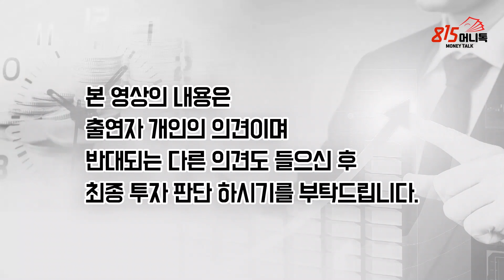악재는 예상 못했던 것에서 터진다! 버블이 두렵지 않은 좋은 기업에 투자하라 (주식투자, 버블폭락) 소소하게크게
00:00 2020년 이베스트 실전투자대회 1위 우승자, ‘소소하게 크게’ 필명의 직장인 투자자 (촬영일 1월 20일)
01:27 분명히 시장이 과열되었지만, 버블이 언제 꺼질지 모른다. 버블이 생기는 속도와 꺼지는 속도보다 빨리 성장하는 기업을 가지고 있다면 어떤 상황에서도 팔 이유는 없다.
02:00 본인이 가지고 있는 기업이 현금 흐름을 잘 만들어내고 위기가 와도 잘 버텨낼 수 있는가를 생각해보는 것이 중요하다.
3:18 예전에는 자산을 많이 가지고 있는 기업을 좋은 기업이라고 했다. 부동산은 재무제표에 취득 원가로 들어가서 부동산이 많은 기업을 발굴 해서 투자를 했다.
04:32 브랜드 가치를 많이 본다. 제품이 다른 기업 대비 성능, 가격 경쟁력, 국내외 독점 제품을 가지고 있는 기업들을 좋아한다.
06:10 손익계산서에서 보여주는 것과 현금흐름표에서 나오는 영업 흐름 활동을 같이 봐야한다.
07:27 현금흐름을 보면 이익을 잘 내는 기업이지만 재투자를 무한으로 해야 하는 기업이 있다. 투자의 굴레에서 벗어날 수 없는 기업이 있다.
08:03 좋아하는 기업은 잉여 현금 흐름을 만들어내서 다른 곳에 쓸 수 있도록 만드는 기업이다. 대표적으로 미국의 애플이다.
9:38 이익은 높은데, 현금 흐름이 안 좋으면 분식의 위험성이 있다. 1, 2, 3월이 감사보고 시즌으로 금감원에서 집중 감리 대상을 발표한다.
10:15 장부상에 손실을 잡지 않은 것을 금감원이 감리한다. 이익은 많이 나는데, 실제 현금이 안 들어오는 것은 장부상 매출 채권, 재고 자산이 과대평가되어 있을 가능성이 높다,
11:34 초보 투자자들도 아는 기업, 이름이 널리 알려져 있고 제품도 알려진 기업이 우량기업이라고 하지만, 현대차 기아차 같은 우량기업도 2011년~2020년까지 하락했다.
12:30 내가 알고 돈을 잘 번다고 우량기업이 아니라, 혁신적이고 나중에 사람들이 그 기업의 제품을 사용하는 기업을 6개월~1년, 또는 2년 전에 예측하는 훈련을 해야 한다.
13:42 뉴스를 10분~30분만 보아도 흐림을 알 수 있다.
15:29 악재로 예상하는 것은 시장 금리 인상, 채권과 미국 국채 10년물이 올라가는 것, Fed가 기준 금리를 인상하거나 유동성을 회수하는 것, 백신의 효과가 없는 것을 든다.
16:10 사람들이 예상하는 악재는 어느 정도 주가에 반영되기 때문에 악재가 아니다.
16:36 예상하지 못한 악재가 나왔을 때가 두렵다. 사우디와 러시아의 원유 전쟁과 코로나 같은 경우 사람들이 전혀 예상을 못 했었다.
17:17 앞으로 나올 주식시장공포는 시장 금리, 기준 금리, 테이퍼링, 백신 부작용은 아닐 것 같다. 뭔지 모를 다른 것이 터져야지, 시장에 찬물을 끼얹을 수 있다.
18:01 급격한 자산 버블이 생겨서 물가가 4, 5% 폭등하면서 어쩔 수 없이 잡아야 할 때가 아닌, 예상되는 범위 안에서는 찬물을 끼얹는 이벤트는 어렵지 않을까 생각한다.
19:35 투자라는 것도 레버리지를 미온처럼 적절하게 소액을 잘 쓰면 아주 탁월한 성과를 낼 수 있다.
21:40 돈이 잘 벌릴 때, 내가 특별하다고 생각되는 순간 조심해야 한다. 우리가 알 수 없기 때문에 예측하지 못하는 리스크가 터지는 것이다.
22:36 레버리지는 정말 말도 안 되게 싸다고 생각될 때만 쓰는 것이다. 버블 논란이 있을 정도로 많이 올랐을 때는 자제하는 것이 맞다.
24:05 짧은 시간 수익을 내는 것은 투기다. 앞으로는 단기 투자에 참여하지 않을 것이다.